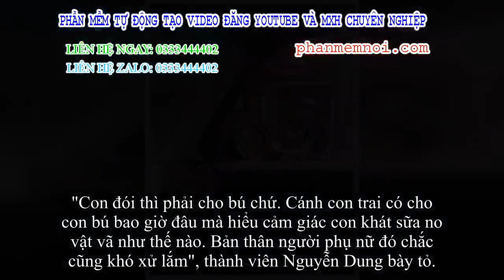✅ Vừa tài xế vừa cho con trai bú, người phụ nữ khiến người đi đường 'toát mồ hôi lạnh'